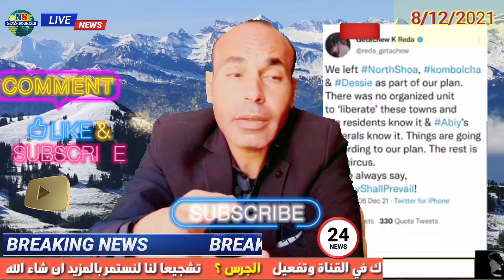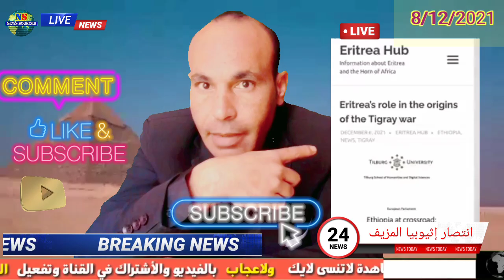عاجل خطير آبي احمد يعلن انتصاره علي قوات تيجراي وتدمير إثيوبيا بات وشيكا الآن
الجيش الإثيوبي يحرر كبرى مدن أمهرة من قبضة جبهة تجراي

أعلنت الحكومة الإثيوبية، اليوم الإثنين، سيطرة الجيش الإثيوبي بقيادة رئيس الوزراء الإثيوبي، آبي أحمد، على كبرى مدن إقليم أمهرة (ديسي،كومبلشا، باتي) التي كانت تحت سيطرة جبهة تحرير تجراي لقرابة الشهر.

وقال بيان صادر عن مكتب الاتصال الحكومي الإثيوبي، إن قوات الجيش الإثيوبي تمكن من السيطرة على مدن (ديسي- كومبلشا- باتي) بإقليم أمهرة في عمليات عسكرية تحت قيادة رئيس الوزراء الإثيوبي آبي أحمد.

وأضاف أن مدينة ديسي التاريخية ومدينة كومبلشا الممر التجاري والصناعي قد تمت تحريرهما ببسالة كبيرة من قبل قوات الجيش الإثيوبي، مشيرا إلى أنه يتجه لتحرير مناطق أخرى مثل قرسا، جربا، دقا على الجبهات الشرقية.

وشهدت ساحات القتال بشمال إثيوبيا، التي لا تزال مستمرة، تحولات مفاجئة وتغييرا كبيرا في معادلتها العسكرية، منذ أن انضم رئيس الوزراء الإثيوبي لقيادة الجيش الفيدرالي بنفسه قبل نحو أسبوعين.

وتراجعت قوات جبهة تحرير تجراي التي كانت تتصدر المشهد العسكري وتزحف بشكل متسارع نحو أديس أبابا إلى نحو 400 كيلومتر عن أديس أبابا.

وقبل شهر واحد فقط، كانت قوات جبهة تحرير تجراي تتقدم وتزحف بشكل متسارع نحو العاصمة الإثيوبية أديس أبابا بعد  الاستيلاء على مدينتي ديسي وكومبولتشا، والعديد من المناطق القريبة باتجاه العاصمة أديس أبابا.

ومن أبرز المنطاق التي سيطرت عليها الجبهة المصنفة "تنظيما إرهابيا" في إثيوبيا مدينة شوا روبت، على بعد 220 كيلومتراً فقط شمال شرقي أديس أبابا.

وأقرّت جبهة تحرير تجراي أنها أجبرت إثر تراجعها إلى تغيير استراتيجية قتالها، وقال قائد قوات جبهة تحرير تجراي الجنرال تادسي وردي، في خطاب تلفزيوني الجمعة: "تراجع قواتنا طبيعي في المعارك، تجري تعديلات وتراجع محدود لإعادة ترتيب القوات والتقدّم إلى الأمام".

وأضاف: "لقد قررنا سحب قواتنا في بعض المناطق التي وصلنا إليها، بعد إجراء تقييمات لمكامن الضعف وإعادة ترتيب قوتنا لهجوم جديد نحدده لاحقا"، مشيرا إلى أن ما يقال عن عزل جبهة تجراي هو مجرد دعاية حربية.

وفي وقت سابق اليوم الإثنين، اتهمت الحكومة الإثيوبية جبهة تحرير تجراي بارتكاب جرائم ترتقي للإبادة الجماعية في المناطق التي أجبرت على الخروج منها بإقليمي أمهرة وعفار.

قناه news soures او قناه مصادر الاخبار قناه اخباريه تنقل الخبر بكل صدق وشفافيه تامه نقبل الراي والراي الاخر بقلب رحب
كما يمكن متابعتنا ايضا علي  حميع منصات التواصل من خلال الروابط التاليه ولكم منا كل الحب والاحترام والتقدير

لكم منا جزيل الشكر والاحترام والمحبه في انتظار التعليقات
@news sources